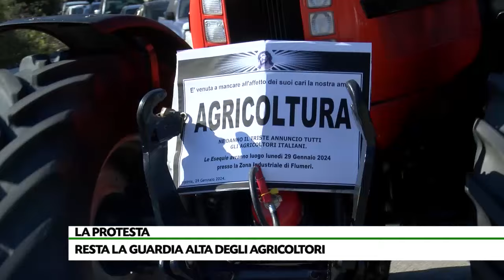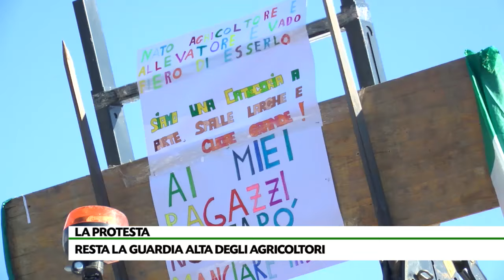Agricoltori. La protesta cova sotto la cenere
Continuano i presidi in Valle Ufita e ad Avellino degli agricoltori. La protesta destinata a riprendere e ad allargarsi. Nei prossimi giorni l’incontro con l’assessore regionale. In preparazione la manifestazione nazionale a Roma.